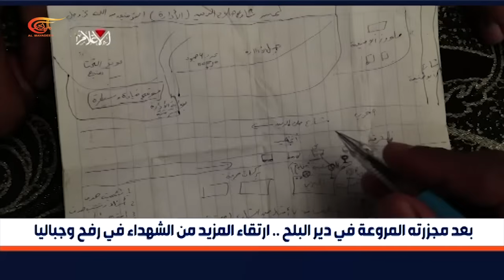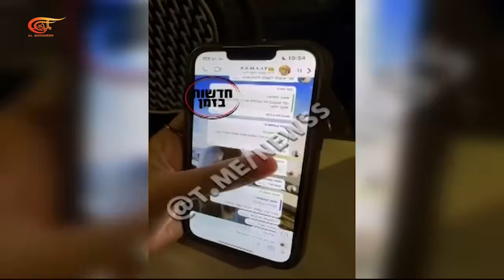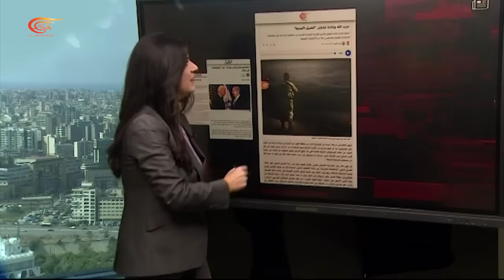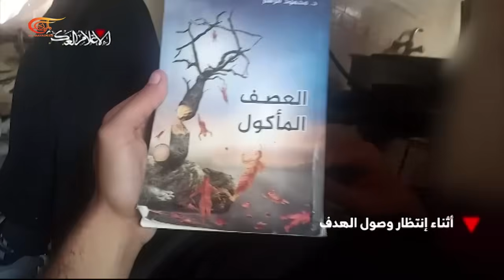نشرة الظهيرة | 2024-10-14